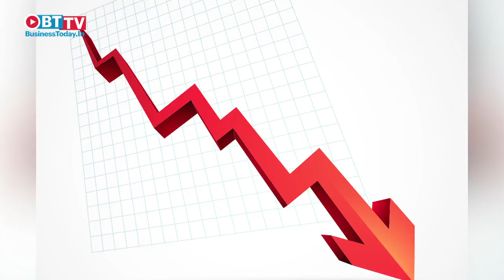Rollout of e-way bills and more on The Good, The Bad & The Ugly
E-way bill rollout is going well as nearly 1.7 million e-way bills were generated for inter-state goods since its launch on April 1; Amazon may propose a counter bid to a possible Flipkart-Walmart deal, but a Flipkart-Amazon deal is next to impossible in the Indian context and China has announced its own list of $50 billion worth of US goods in a possible retaliation to similar US measures announced against Chinese products. BusinessToday.In Editor Rajeev Dubey explains this and more on The Good, The Bad and The Ugly.